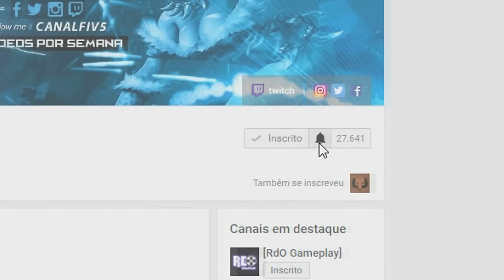3 DIAMANTES VS 5 PRATAS - QUEM VAI GANHAR ? League of L33dg0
BEM VINDO AO CANAL  FIV5 !!!
CANAL RDO GAMEPLAY     ( CANAL DO MEU IRMÃO )
                                             - PARCEIROS -

3 DIAMANTES VS 5 PRATAS - QUEM VAI GANHAR ? League of Legends - [ PT-BR ]

3 diamantes vs 5 pratas
3 vs 5